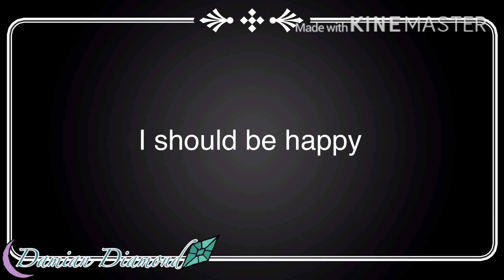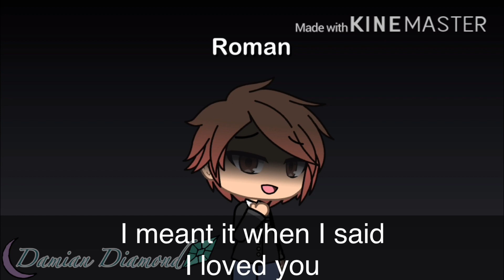Before You Go ep. 8 •Finale• (Sanders Sides)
Characters; Virgil, Roman, Logan, Patton, Remus, Janus, Remy, and Emile belong to Thomas Sanders.
Background and side characters belong to Luna